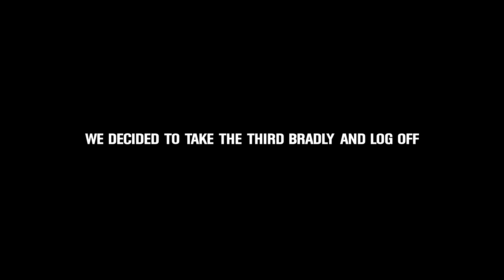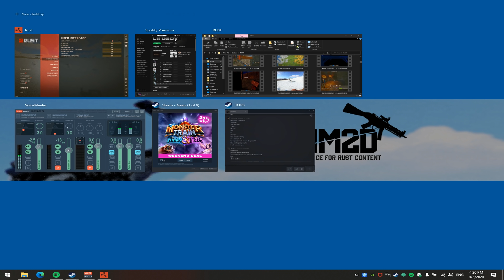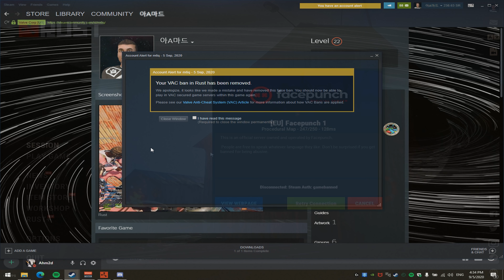The STORY Behind my GAME BAN in RUST! (1/2)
This was all recorded on a Facepunch server (official), The whole server couldn't handle us. So I got mass reported (90 reports) and got a Game ban - after I got unbanned I went to raid them with more than 100 rocket launcher then they tried to raid us with cheats (You will watch that in the next part).

(A proof of me getting unbanned).

Let me know your thought about this video in the comments section!

My settings:
My Resolution 1550x1080, 800Dpi and 0.25in-game Sensitivity.
(Including my audio settings)